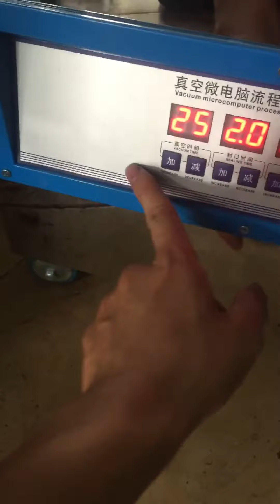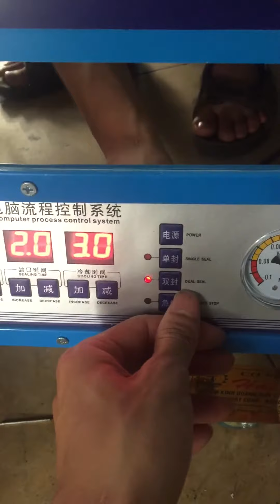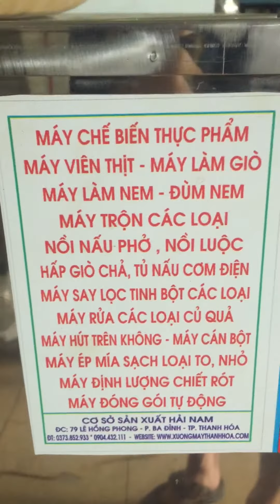Máy hút chân không thực phẩm gia đình giá rẻ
Tên : Máy hút chân không gia đình
Model : Zk260
Công suất : 670W
Kích thước : 500*500*450
Nặng : 20kg
Chất liệu : 100% thép không ri
 Chức năng : máy hút chân không thực phẩm , rau quả ...